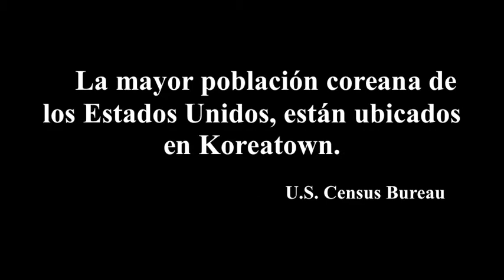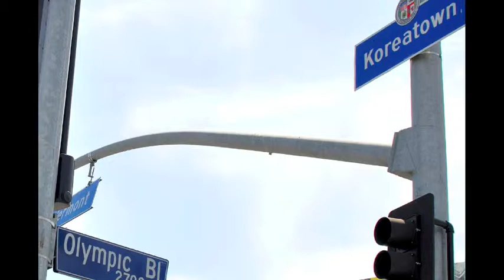KoreaTown y sus nuevos inquilinos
Koreatown es una ciudad multicultural. La comunidad latina forma la mayor parte de la población, aunque el origen coreano son los principales habitantes.